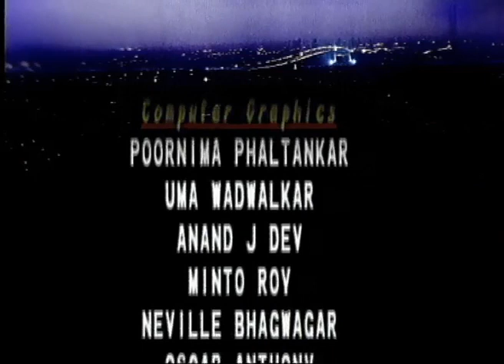स्वाभिमान Swabhimaan Episode 175